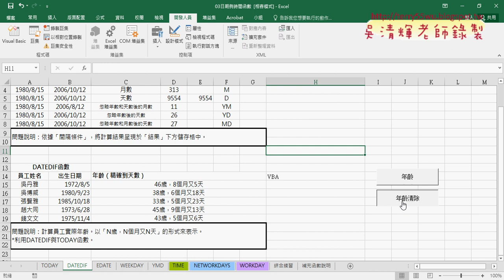04 用DATEDIF計算員工實際年齡